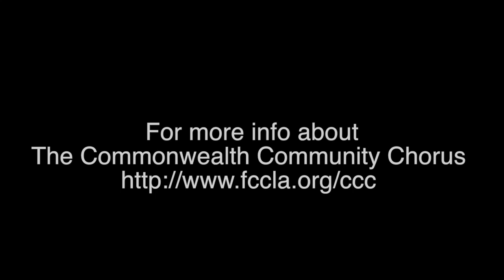Commonwealth Community Chorus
The Commonwealth Community Chorus is a community-wide project that brings the voices of a new generation together to sing, connect, learn, and promote the benefits of diversity & social justice in our changing world.  A choir for teens and children (grade 4-Grade 12), the Commonwealth Community Chorus welcomes members from across Los Angeles, and calls First Congregational Church of Los Angeles and The Pilgrim School its home. for more information.

Video from 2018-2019 inaugural season